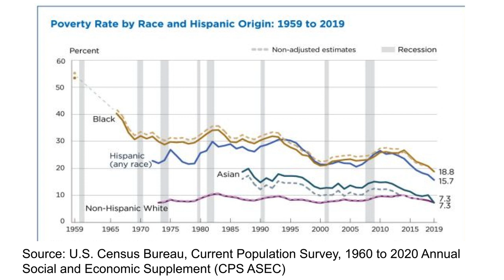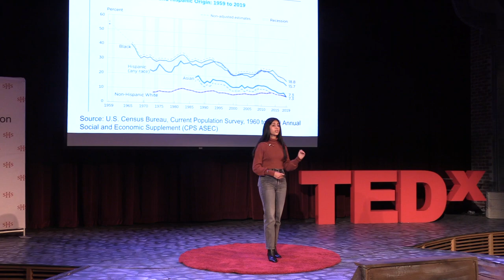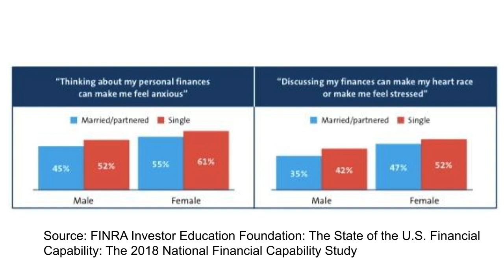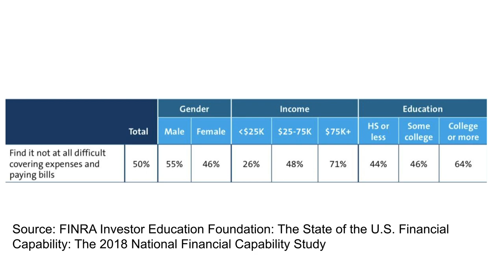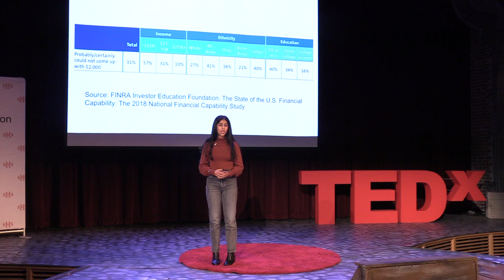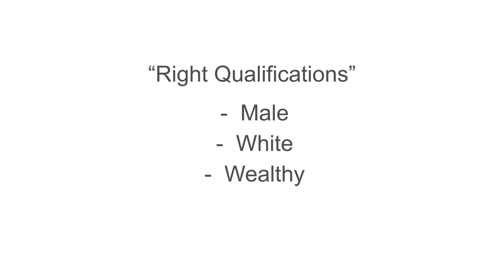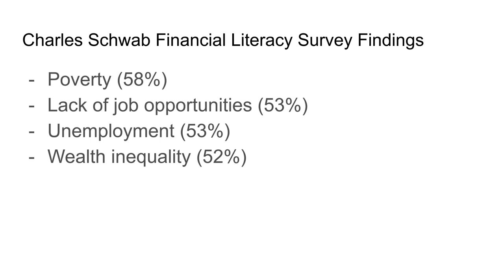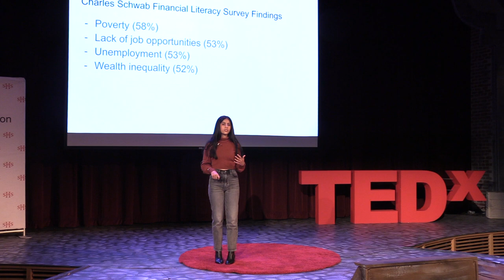Financial Education - The powerful equalizer | Harsimran Chohan | TEDxSacredHeartSchoolsAtherton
“ I found myself at the same precipice with the same question and that is why I am here again, today. If we truly want to create change in a sustainable manner, we must address and investigate the problem at hand. Reflecting and researching the original question, I realized financial literacy is not accessible to minority populations, thus it perpetuates a system of racial and gender discrimination. “ says Chohan. Harsimran Chohan is a junior at Sacred Heart Preparatory (SHP) in Atherton. She is active within her school community and holds leadership positions on the Model UN Team, SHP Connections Committee, and Global Researching & Consultation (GRC) Program. Outside of school, Harsimran is training as a student pilot, works as a paddle-boarding/kayaking instructor, and plays club field hockey. Harsimran has always been interested in the arts participating in school plays and a Bhangra (Indian dance) group since kindergarten. She aspires to pursue a career in law or psychology. This talk was given at a TEDx event using the TED conference format but independently organized by a local community.